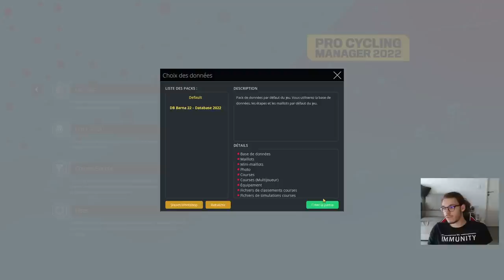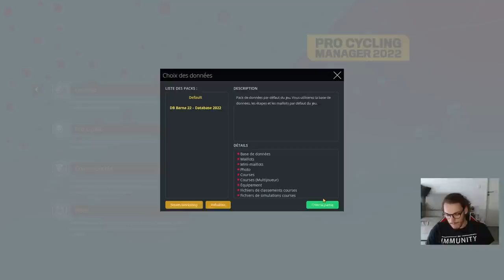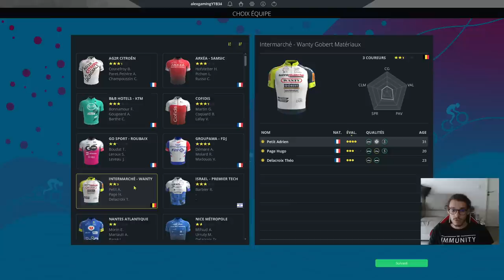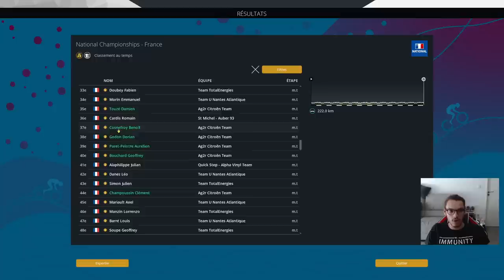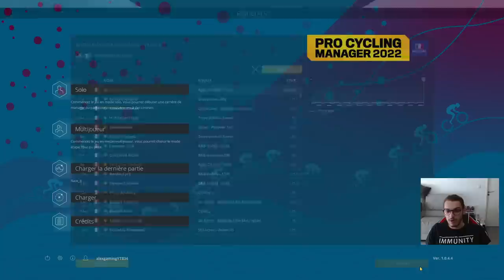CHAMPIONNAT DE FRANCE 2022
Salut tout le monde, on se retrouve pour le championnat de France 2022 à Cholet sur le jeu Pro Cycling Manager 2022 avec l'équipe AG2R.